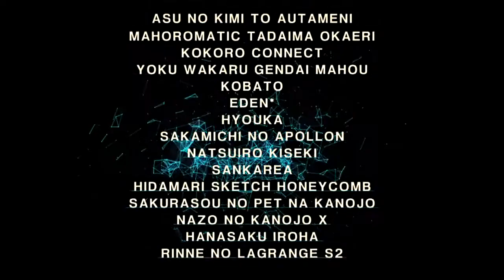Anime Mix AMV ♫ Each Moment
Editor: DigiCat

This music video took part in AKROSS Con 2012

Anime: Natsuiro Kiseki, Sakamichi no Apollon, Mahoromatic Tadaima Okaeri, Hyouka, Aquarion Evol, Tari Tari, Kokoro Connect, Sankarea, Kobato, Sword Art Online, Angel Beats!, K-On!!, Love Live, K-On! Movie, Saki -Achiga hen- Episode of Side-A, Macross Frontier Music Clip Collection - Nyankuri, Last Exile - Ginyoku no Fam, C Cube, Koreha Zombie Desuka? Of The Dead, YuruYuri S2, Asu no Kimi to Autameni, eden*, Hidamari Sketch Honeycomb, Sakurasou no Pet na K, No.6, Yoku Wakaru Gendai Mahou, Chaos;Head

Music: Oceanlab — On a Good Day (Above & Beyond Club Mix)